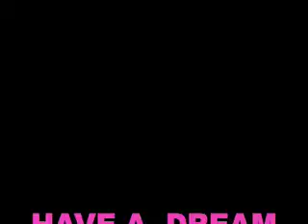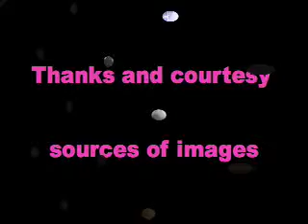THE CLINTONS WHITE HOUSE DREAMS BY CHIEF KOOFFREH TOP USA MUSIC STAR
CHIEF KOOFFREH TOP USA MUSIC STAR is a voting member of the Grammy USA and the most recorded published music Star in the Eastern Sea Board of the United States East Coast of USA . 104 Albums, 2400 tracks 250 videos according to Itunes , Spotify and Amazon.com . Chief Kooffreh values Family and his millions of fans and friends worldwide . USA , Europe,Canada Asia , Africa, Australia and Latin America etc . God bless.